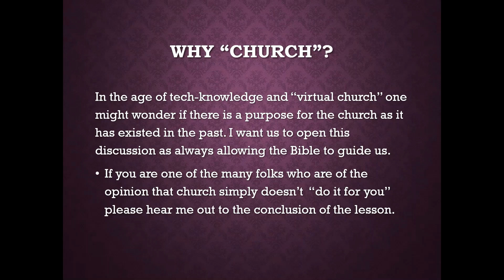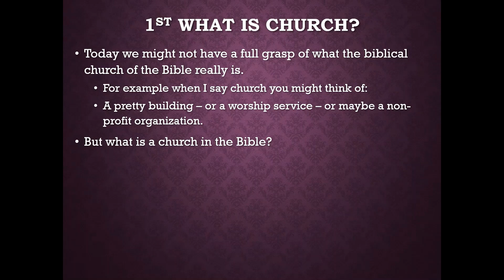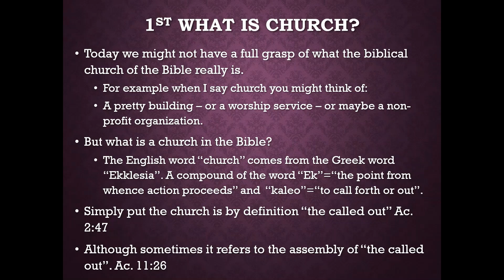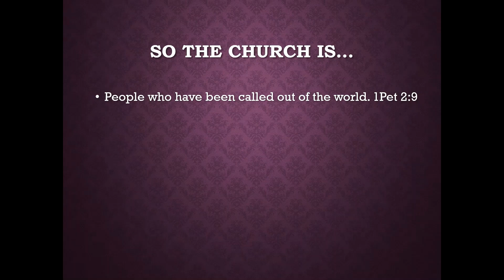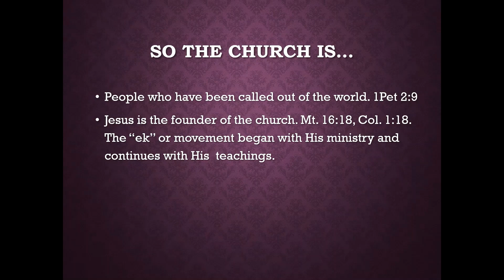Why Church Section 1